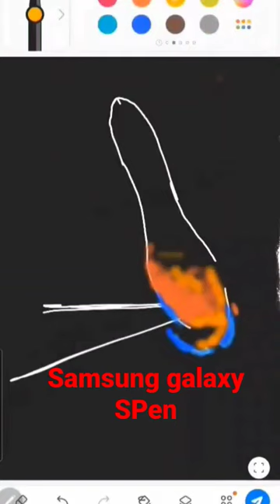Samsung Galaxy SPen 1st time Painting 💥💥💯